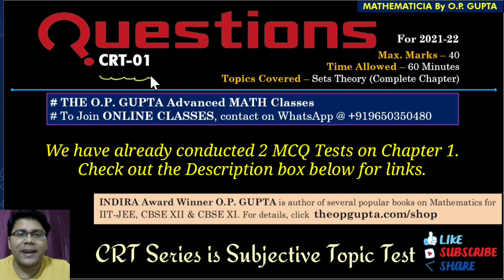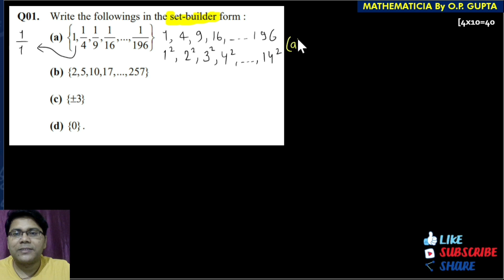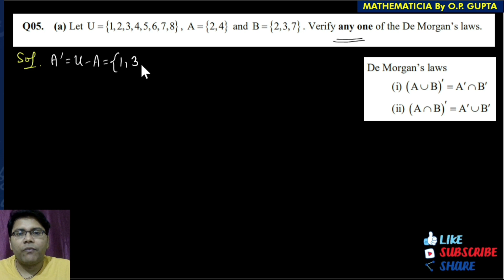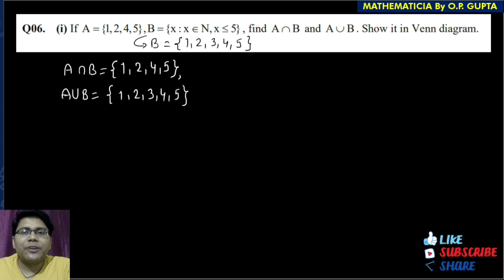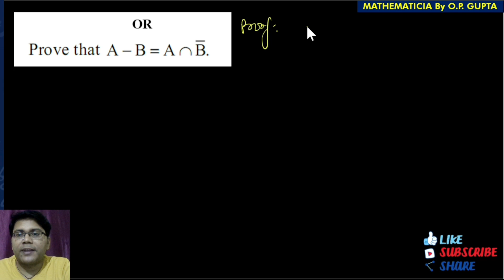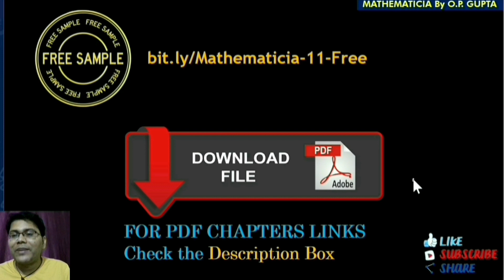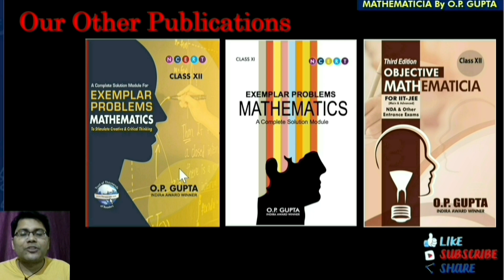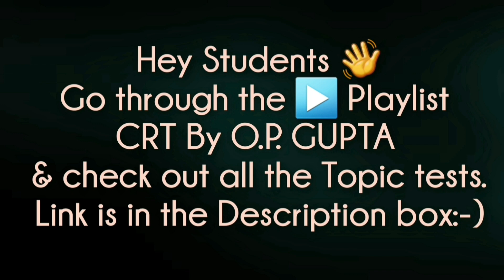Sets Theory Class 11 NCERT Maths Chapter 1 | Solutions of CRT 01 | Maths Test for 11th By O.P. GUPTA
📥FREE DEMO FILE Of Some Chapters from MATHEMATICIA  (Class 12) By O.P. GUPTA
📥FREE DEMO FILE Of Some Chapters from MATHEMATICIA  (Class 11) By O.P. GUPTA

In this lecture, Mr O.P. GUPTA has discussed the detailed solution of weekly test CRT-01 on Sets Theory. All type of questions from NCERT Chapter 1 Class 11 Maths have been included in this test - very short answer type, short and long answer type questions. All the questions given in this test, are based on the concepts of sets theory. This test contains application based problems as well. A few questions are from entrance exams such as JEE Main and NDA. Some selected questions have been taken from NCERT Exemplar Problems in Mathematics book.

✅ Topics Covered: Sets, definition of sets, set builder form of sets, roster form, tabular form of set, subsets, proper subset, cardinal number of sets, power set, empty set, singleton set, finite set, infinite sets, belongs to, elements of set, operations on sets, union of sets, intersection of sets, disjoint sets, non disjoint sets, universal set, venn diagram, cardinality of sets, order of sets, type of intervals, open interval, closed interval, semi open semi closed interval, semi closed semi open interval, complement of sets, difference of sets, word problems in sets
Sets | CBSE Class 11 Maths Chapter 1 | Complete Lesson in ONE Video
Case study in sets class 11 maths
Sets theory by opgupta
sets class 11 maths by opgupta sir
test on sets
crt tests by op gupta
tests class 11 maths pdf
op gupta maths classroom tests
cbseclassvideos, cbse class videos
maths by opg sir